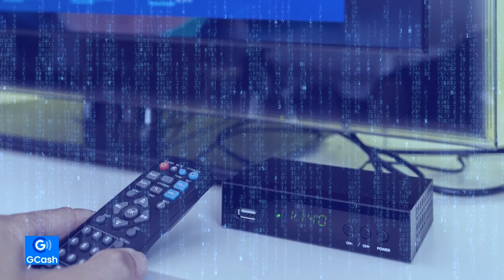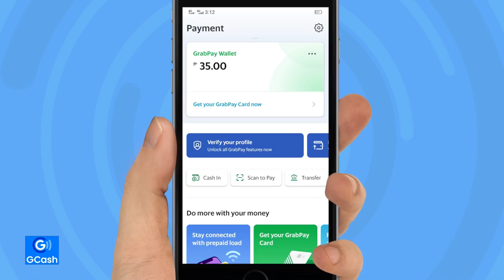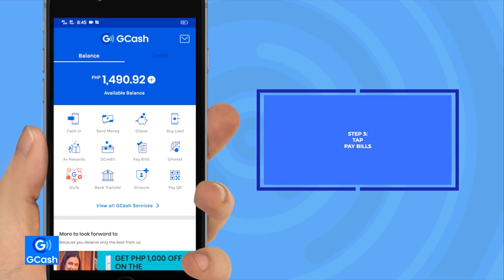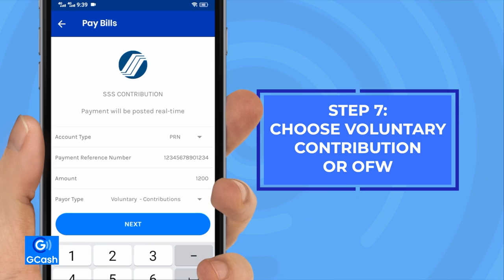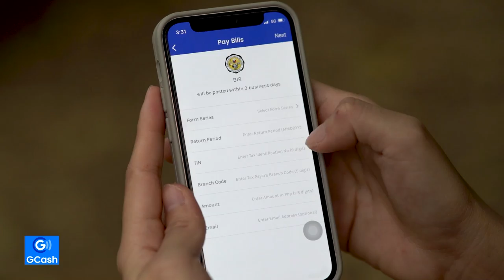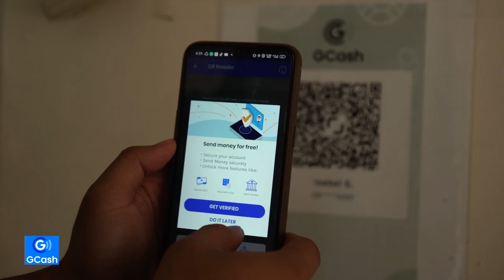Mabilis ang takbo ng buhay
Sabay sa modernization ang Pilipinas..NAKAKA-PROUD! Computerized na halos lahat— ang mga transactions…DIGITAL at ONLINE!

Ang mga national government agencies— mas mabilis na rin ang transactions. Online applications at pinabilis na payment transactions sa tulong ng number 1 electronic money platform — GCash!

FAST. EASY. CONVENIENT. SECURE. Iba na ang takbo ng buhay ngayon. 💚